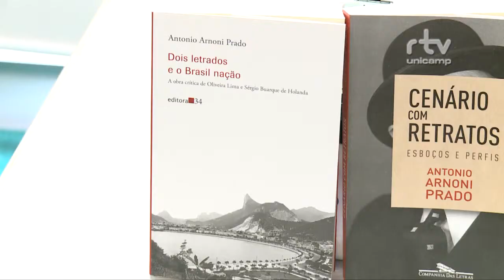Registro Geral - Um letrado sem retrato encontro com Antônio Arnoni prado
Registro Geral - Um letrado sem retrato  encontro com Antonio Arnoni prado